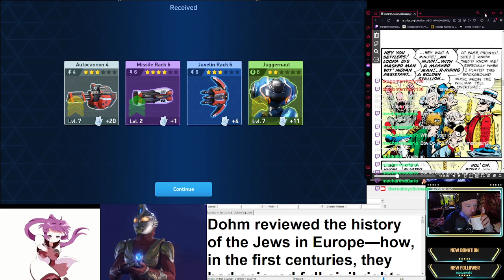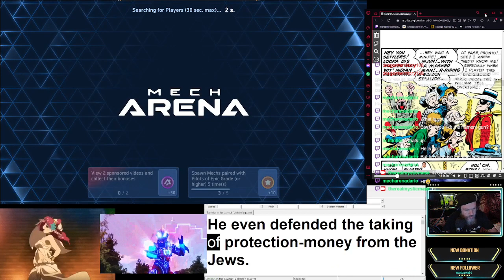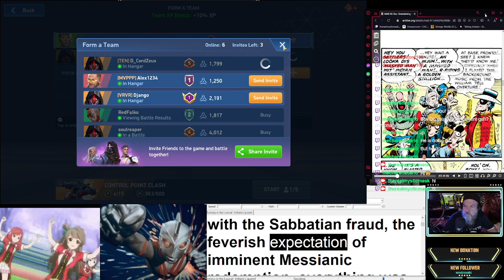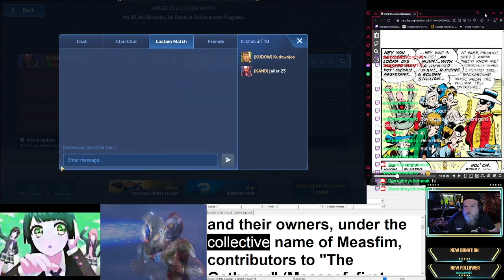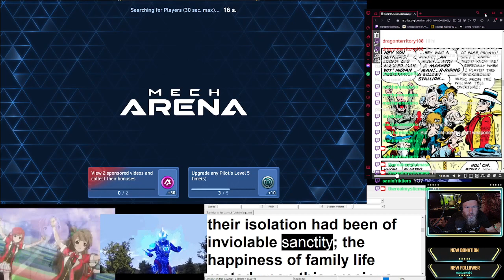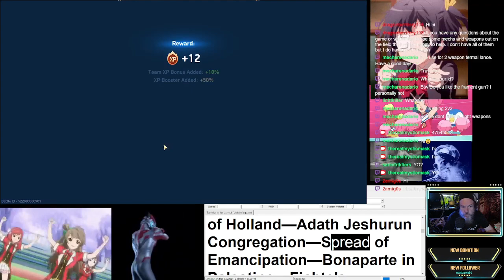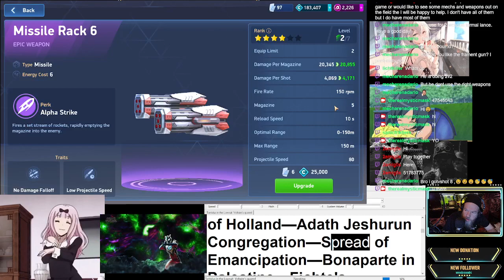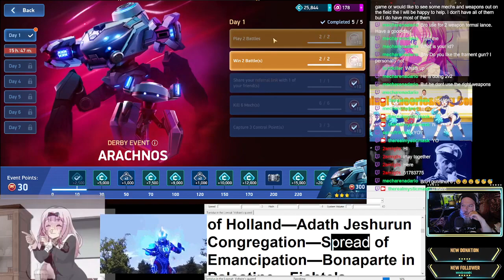Mystic Happiness Classes